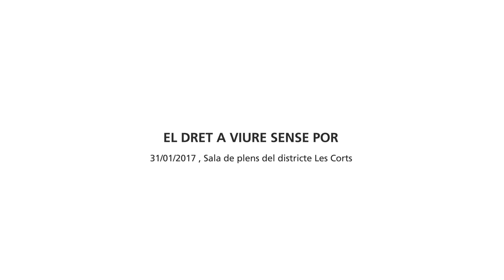Taula rodona "El dret a viure sense por"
Malgrat les dones han conquerit molts drets des de les primeres Jornades Catalanes de la Dona l'any 1976, encara pateixen violència de gènere. Aquesta taula analitza què hi ha darrera aquesta realitat i com el sistema judicial reacciona. Del debat sorgeix que la unió, el compartir, el trencar els llaços afectius amb el maltractador i deixar de banda el sentiment de culpa són fonamentals per conquerir el dret a viure sense por.